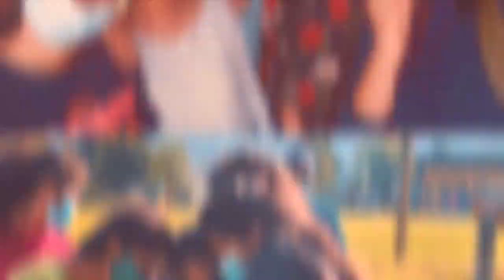Freedom Fight | 2020 | end game in the project freedom fight by say no to animal cruelty ,Srilanka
end_game, which was the last chapter of freedomfight_project by saynotoanimalcruelty collaborating with the Rotary Club of Badulla and Rotaract Club of Uva Wellassa University, successfully saved a lot of innocent lives from slaughter and delivered them to safe and loving hands.

Step into the world of Dasith DM, a YouTube channel where every vlog is a new chapter in the life of Dasith Dilina Malinda. 🌟🎬

Hailing from the beautiful island of Sri Lanka, I, Dasith, invite you to join me on a personal journey filled with stories, laughter, and the authenticity of day-to-day life. My vlogs are not just videos; they’re a heartfelt diary, chronicling the moments that matter.

Follow me as I share my life’s narrative, one vlog at a time, and connect with viewers from around the globe.

Your support fuels my passion for vlogging and helps bring more of Sri Lanka to you. Welcome aboard the Dasith DM voyage!